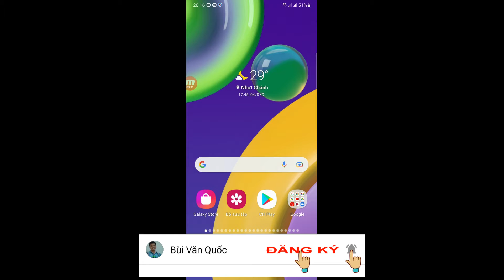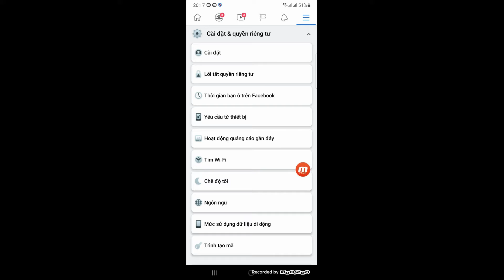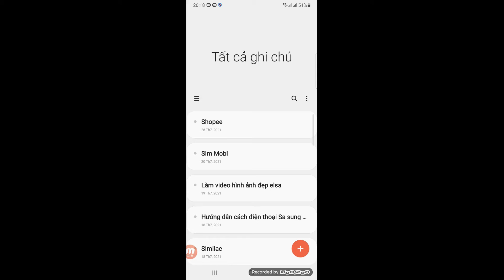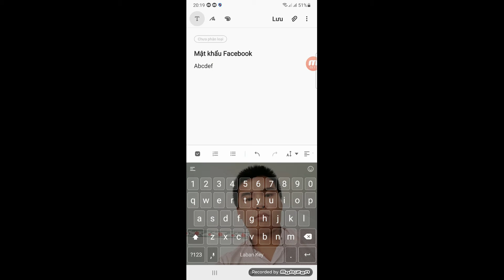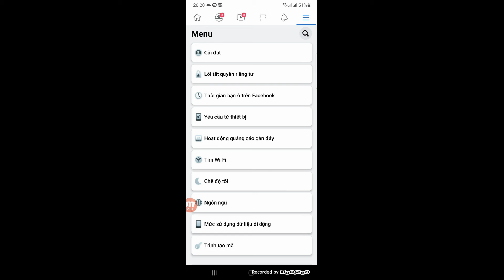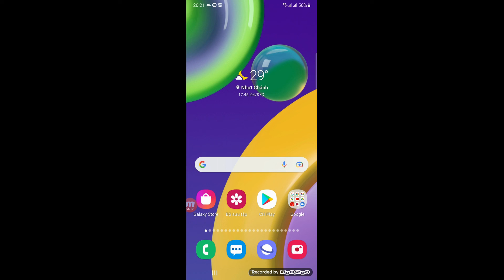Hướng dẫn cách lấy lại mật khẩu Facebook bị quên I Cách lưu mật khẩu Facebook không bị quên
Blog mình chia sẻ thông tin, kinh nghiệm bổ ích của mình giúp đở mọi người.